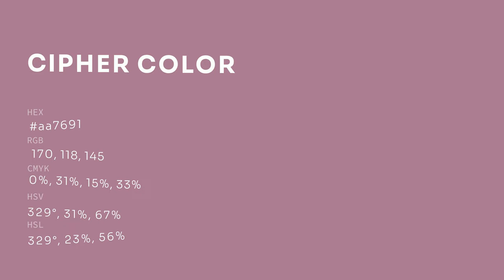Cipher color aa7691 hex color - Violet color - Cool color aa7691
What color is Cipher ? aa7691 hex color - Violet color - Cool color aa7691

Hex aa7691 Color Code is also known as Cipher color.